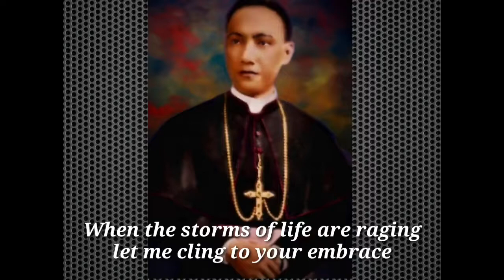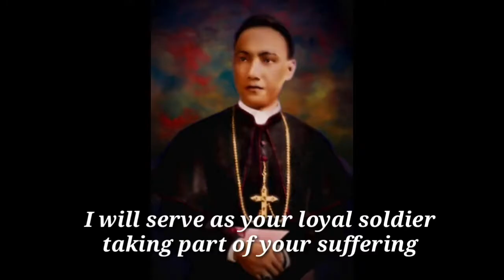MILES CHRISTI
Miles Christi is a song attributed to Servant of God, Bishop Alfredo Florentin Verzosa:
Founder of the Missionary Catechists of the Sacred Heart
First Ilocano Bishop
Fourth Filipino Bishop of Lipa
Fourth Filipino Bishop